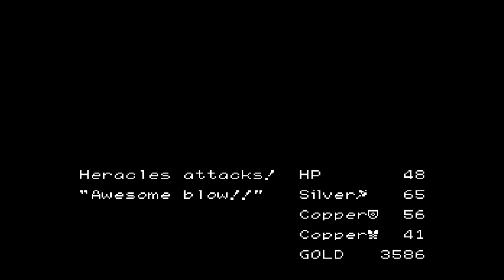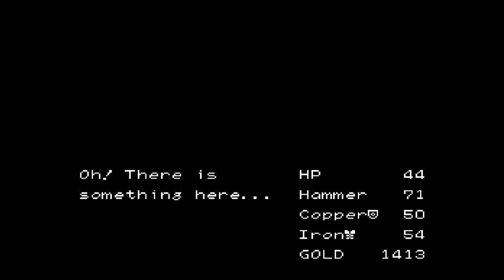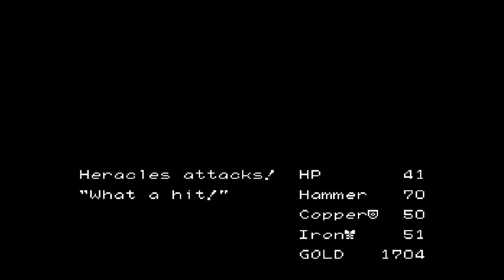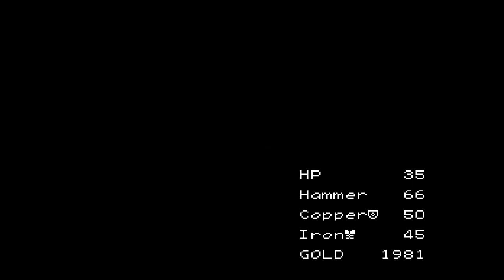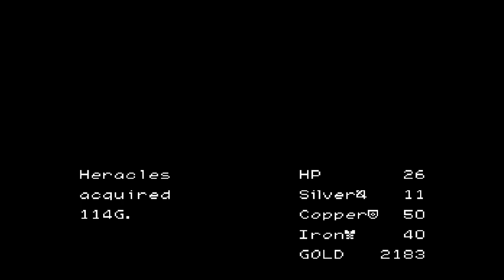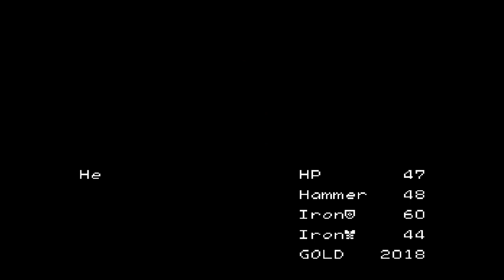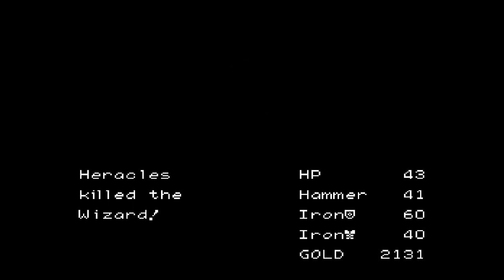Tōjin Makyō Den Heracles no Eikō [Part 03] - The Journey to Poseidon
In this section we fight a few more bosses and finally take on the Golden Hind now that we have the bow. Then we journey Eastward to Selene the first place I went to in the previous video when I got lost and the monsters were too tough for me to handle. Now we can journey into this territory and also obtain a single very important item called the "Travel wings" as the name implies, it basically provides you with the fast travel option, so you no longer need to walk from town to town. It makes the game so much faster from here on in.

Once our work here is done, we continue to the Port City of Hebi where we are able to play some roulette at the Casino and fully upgrade our equipment the rest of the way. Then we enter the palace and speak to the Queen to learn about a desert region that can only be crossed if we have the water of life. With the water of life, you can safely cross desert tiles and proceed to Poseidon’s shrine where an event will occur that will unlock the ability to finally use the Ship to sale from the Bay of Thasos where will can continue our journey across the Eastern Sea. More on that in the next video.

Thanks to Dvd Translations for an Excellent English Patch